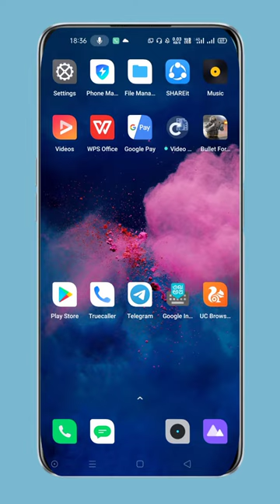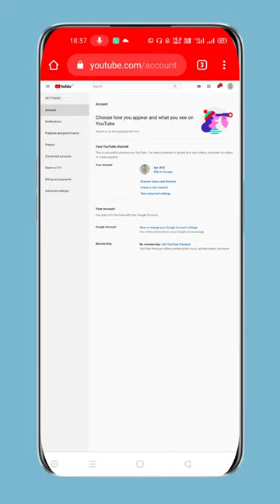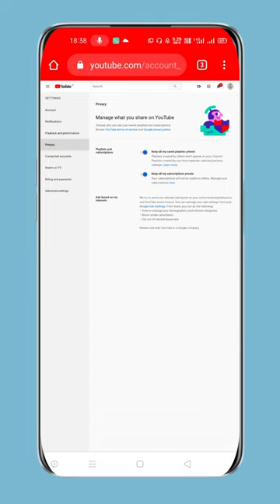How to hide subscriber on youtube , youtube me subscriber hide kese karein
hi dosto kese ho . i hope ap bahut acchy hongy. aj ki video me hum janengy ki hum youtube channel me subscriber kese hide kar sakty hein.